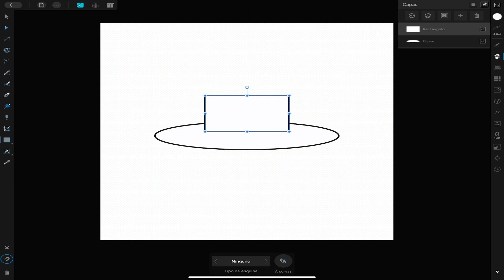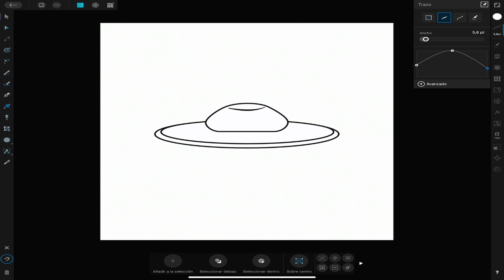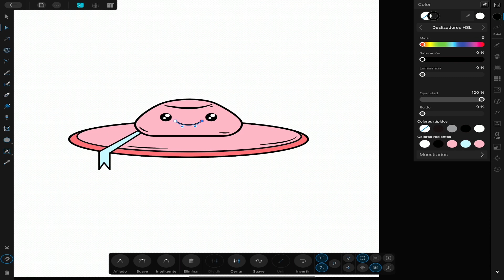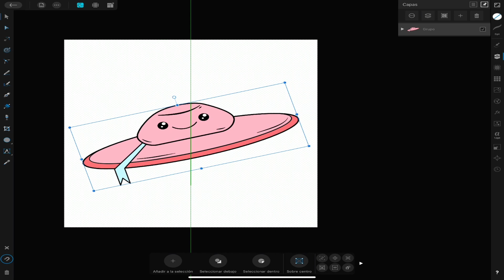Como dibujar un Sombrero KAWAII in Affinity Designer // Dibujo Kawaii //